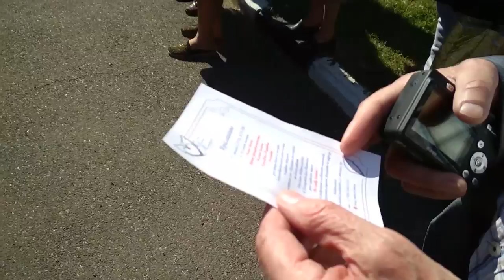НОВОРОССИЙСК 🌞 КРЕСТНЫЙ ХОД 8 октября 2018 года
ЕЗДИЛИ с Никитой Михайловичем Семёновым в Новороссийск на крестный ход в память чудотворца Сергия Радонежского.
Приехало много казаков, кадетов, прихожан из других городов. СМИ сообщают, что было 6,5 тысяч человек.
Шли мы около 10 километров по Новороссийску, по Набережной. Проходили мимо памятника "Исход" и дошли до Малой земли. Там, кстати, и строится новый собор.